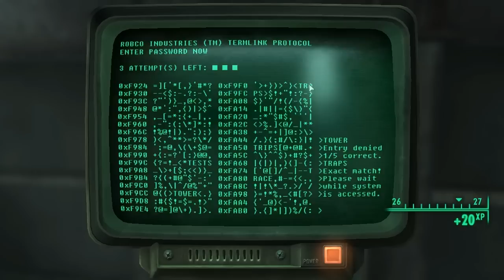Let's Play Fallout 3 - Part 248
Part 248 of Let's Play Fallout 3.